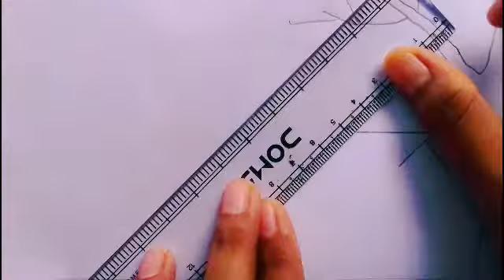How to draw beautiful scenery of village 2021/spring season drawing/Afroja drawing pictures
How to draw beautiful scenery of village 2021
spring season drawing
how to draw landscape
drawing tutorial

Afroja drawing pictures